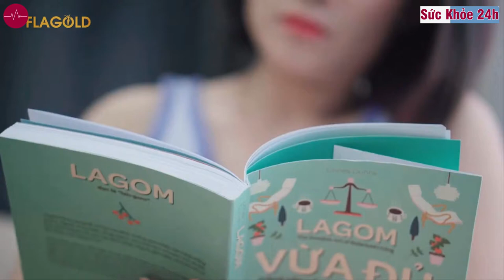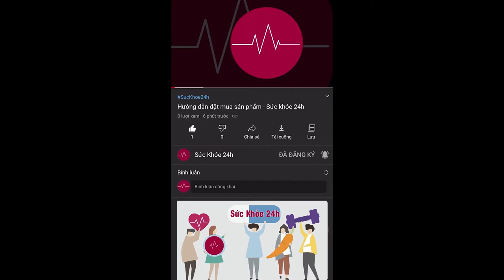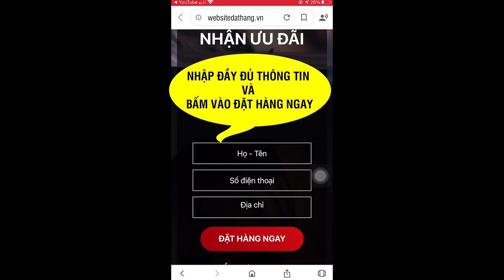Mầm Đậu Nành Flagold Trẻ Hóa Da Giảm Tàn Nhang Cân bằng nội tiết tố nữ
Nano Mầm đậu nành FlaGold là viên uống bổ sung nội tiết tố nữ Estrogen. Giải Pháp Cân Bằng Nội Tiết Tố Nữ - Khắc Phục Tình Trạng Khô Hạn - Thăng Hoa Vợ Chồng.
Mầm đậu nành Nano Isoflavon Flagold: Sản phẩm vàng được sao Việt khuyên dùng

Nano Isoflavon Flagold là sản phẩm được nghiên cứu bởi Công ty TNHH Công nghệ cao Đông Nam Dược Bát Phúc và sản xuất dưới sự tư vấn, giám sát của Viện Hàn Lâm Khoa học và Công nghệ Việt Nam. Sản phẩm này hiện tại do Công ty TNHH Jido Pharma phân phối trực tiếp trên thị trường.

So với những sản phẩm khác có cùng chức năng thì sản phẩm tinh chất mầm đậu nành nano Isoflavone Flagold được đánh giá cao hơn hẳn. Đặc biệt, đông đảo sao Việt như diễn viên MC Ốc Thanh Vân, MC Vân Hugo, diễn viên Lê Khánh, nghệ sĩ Phương Dung, Phi Phụng… đều đã sử dụng sản phẩm này và có những đánh giá tích cực. Bởi vì:

+ Sản phẩm được tạo nên từ công thức "vàng"

Người tiêu dùng thường cho rằng, những sản phẩm có thành phần giống nhau thì có hiệu quả giống nhau. Điều này không đúng. Thực tế, một sản phẩm được tạo nên từ công thức vàng mới đạt được hiệu quả tốt nhất.

Công thức vàng  = Nguồn nguyên liệu sạch + Công thức sản phẩm tối ưu + Công nghệ bào chế sản phẩm hiệu đại.

Nano Isoflavon Flagold là một trong số ít những sản phẩm được sản xuất bằng công thức vàng với quy trình nghiêm ngặt. Nguồn nguyên liệu được sử dụng để bào chế ra sản phẩm được lấy từ vùng trồng dược liệu theo tiêu chuẩn GACP-WHO.

+ Sản phẩm có công dụng cân bằng nội tiết tố tuyệt vời

Nano Isoflavon Flagold có công dụng hỗ trợ giúp bổ sung và cân bằng nội tiết tố trong cơ thể nữ giới.

+ Sản phẩm đạt huy chương vàng vì sức khỏe cộng đồng

Sản phẩm Nano Isoflavon Flagold đã vinh dự đạt huy chương vàng vì sức khỏe cộng đồng. Điều này chứng tỏ Nano Isoflavon Flagold là một sản phẩm an toàn và chất lượng.

+ Sản phẩm được Bộ Y tế chứng nhận

Tinh chất mầm đậu nành Nano Isoflavon Flagold đã được cấp giấy phép lưu hành trên thị trường, được Bộ Y tế chứng nhận không gây tác dụng phụ, an toàn và hiệu quả với cơ thể người dùng. Ngay cả khi ngưng sử dụng sản phẩm, hiệu quả mà sản phẩm mang đến vẫn được duy trì lâu dài.
+ Sản phẩm có hiệu quả ngay sau 2 tuần sử dụng và không tác dụng phụ

Cuộc khảo sát gần nhất cho thấy, có đến 90% phụ nữ đạt được hiệu quả giảm hẳn các triệu chứng rụng tóc, bốc hỏa, hay cáu gắt, da khô, mệt mỏi… chỉ sau khoảng 2 tuần sử dụng sản phẩm. Tiếp tục kiên trì sử dụng Nano Isoflavone Flagold, "hội chứng sợ yêu" cũng được cải thiện đáng kể. 10% còn lại đạt được hiệu quả chậm hơn tùy vào cơ địa từng người.

+ Sản phẩm đạt hiệu quả với 99% người sử dụng

Và quan trọng hơn, có đến 99% khách hàng sử dụng sản phẩm này ít nhiều đều đạt được hiệu quả như mong đợi. Không có trường hợp nào gặp phải tác dụng phụ sau khi sử dụng sản phẩm này.